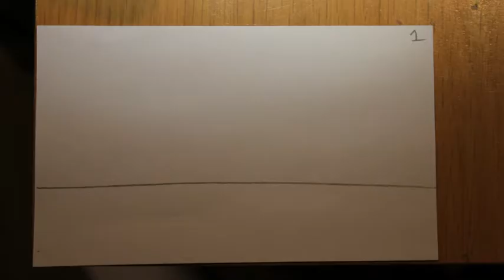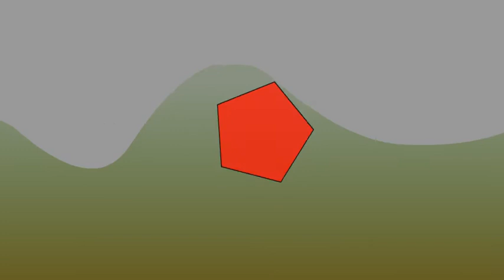Semester 1 Animation Showreel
Here is my showreel to support my first semester of work at UWE. I use a mix of animation techniques including, Maya, After Effects, Flash, Traditional 2D and Stop Motion. Any feedback is welcome.